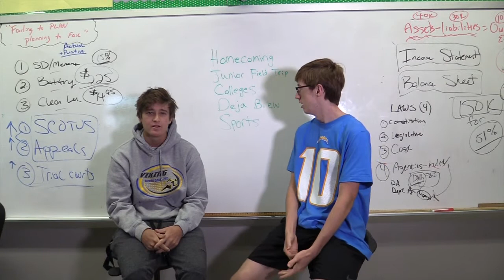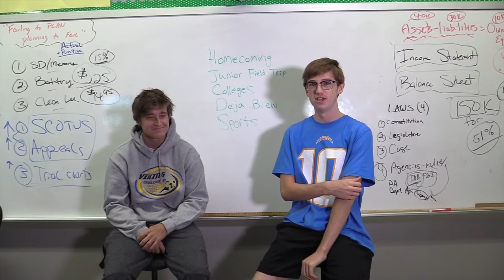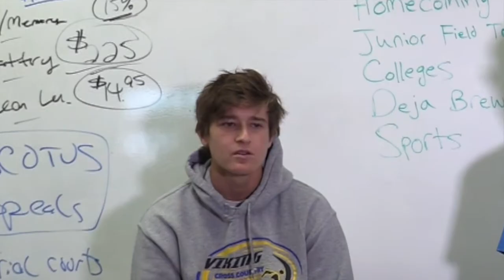NL Off The Cuff - "We're Back!!" 2021